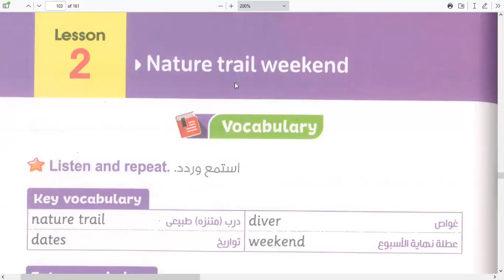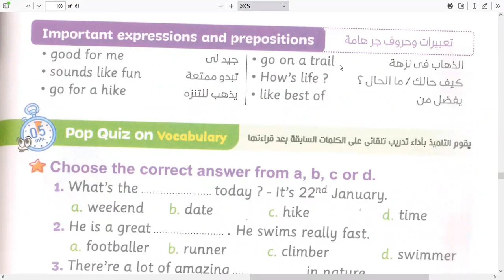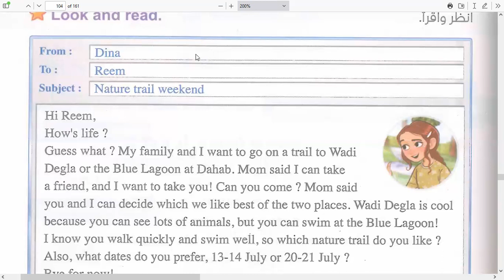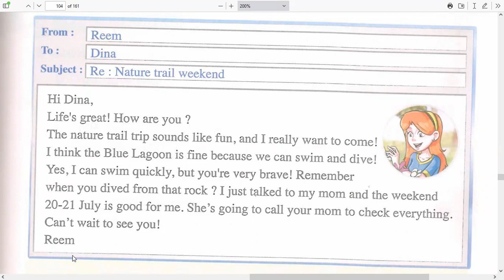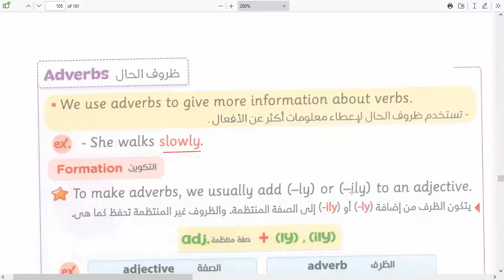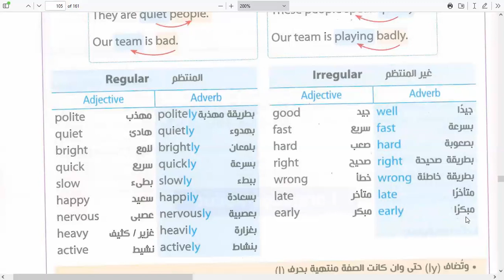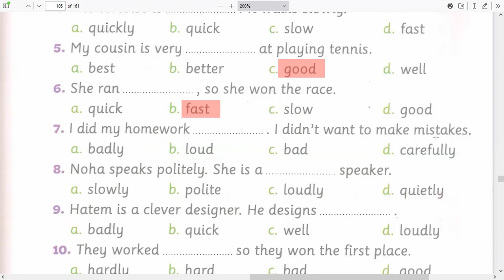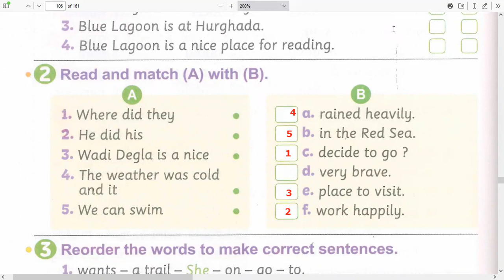Connect 5 | Unit 11 | Lesson 2 | كونكت الصف الخامس | الترم الثاني